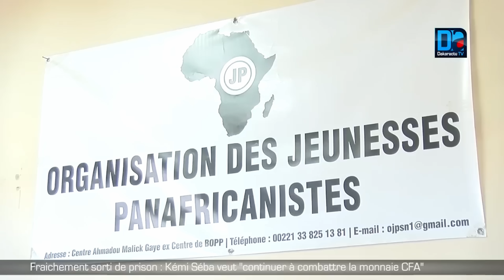La peur😱des Africains De France: Les répercussions du geste radical de Kémi Seba secoue la diaspora!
Kémi Seba, activiste panafricain, a reçu une lettre du gouvernement français demandant le retrait de sa nationalité française, alléguant qu'il favorise les intérêts béninois. En réponse, Seba a brûlé son passeport français, refusant de l'utiliser et dénonçant les tentatives de faire taire son combat contre le néocolonialisme, le franc CFA et les bases militaires françaises controversées. Cette action a suscité des craintes parmi certains Africains possédant la nationalité française, révélant une peur enracinée depuis l'époque coloniale envers l'ancienne puissance coloniale.

🇨🇩Mpesa: 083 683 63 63